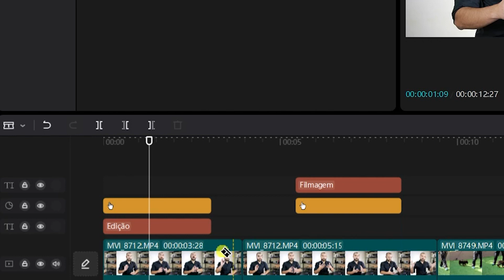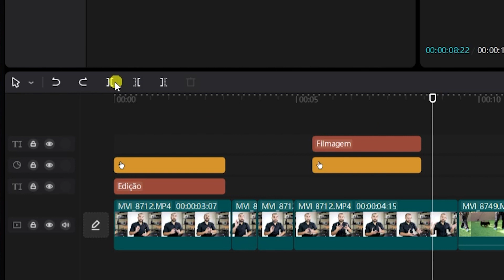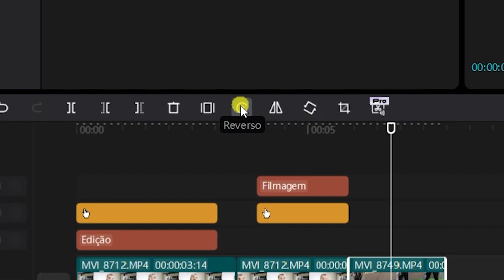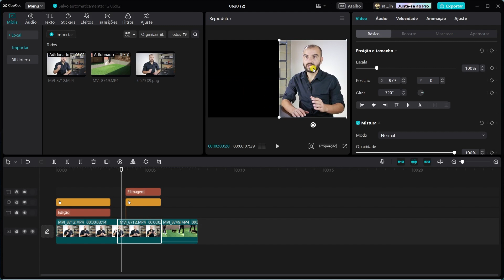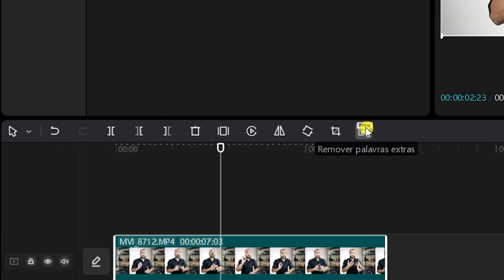Como usar as ferramentas do CapCut PC que ficam acima da linha do tempo. Edite mais rápido.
Ferramentas que vão te ajudar a editar melhor e mais rápido no Editor de Vídeo Gratuito CapCut para computador.

Ferramentas de:
- Seleção
- Cortes
- Desfazer e Refazer
- Excluir
- Congelar
- Reverso
- Espelhar
- Girar
- Recortar

Aula: Botões e funções no CapCut PC. Edite mais rápido! Como elas funcionam? VINCULAÇÃO, ÍMÃ, EIXO, CLIQ..